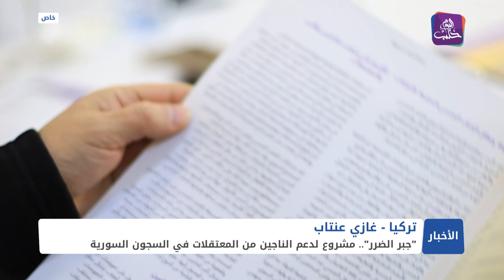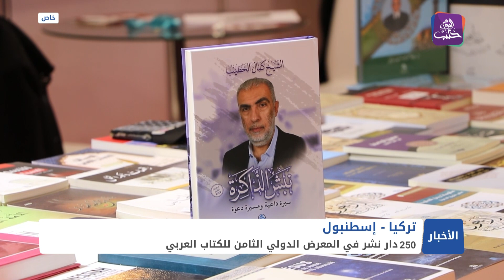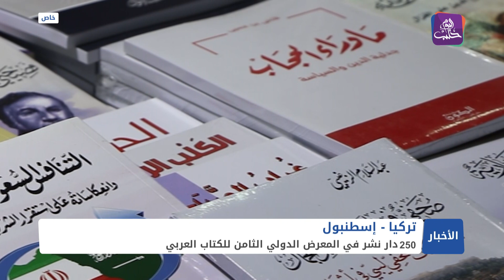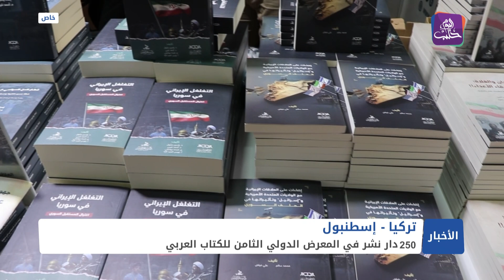نشرة أخبار المنتصف 10 12 2023 وفيها: إيران تزيد نفوذها بمناطق سلطة الأسد باتفاقيات اقتصادية وتجارية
هولندا تعتقل مسؤولا سابقا في ميليشيا الدفاع الوطني بتهمة "ارتكاب جرائم ضد الإنسانية"
تحذيرات لأهل الخيام من اشتداد الرياح والأمطار مع استمرار المنخفض الجوي
حفل ختان الأطفال.. طقوس مميزة عند أهالي حمص